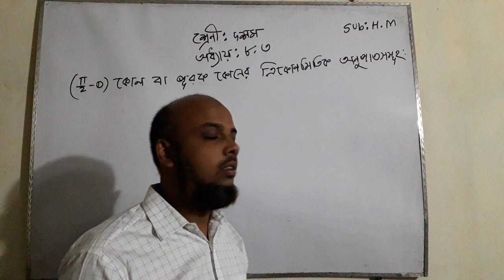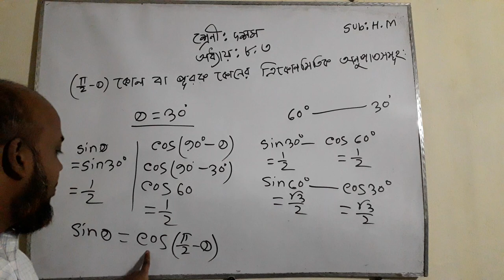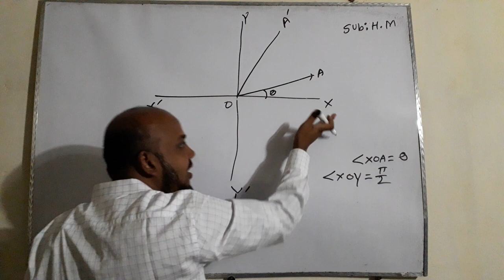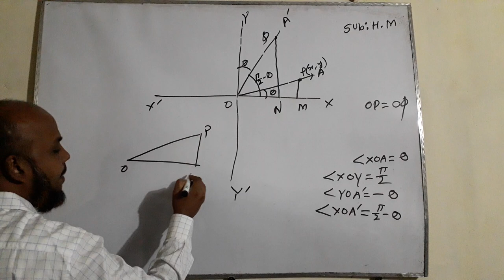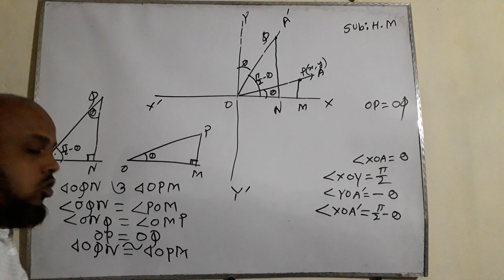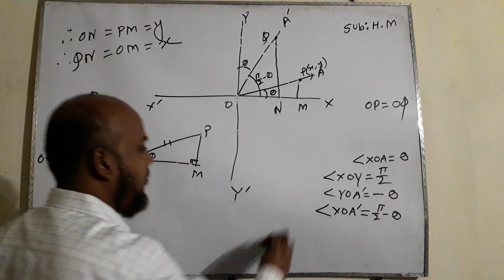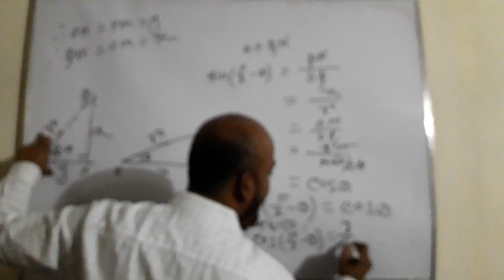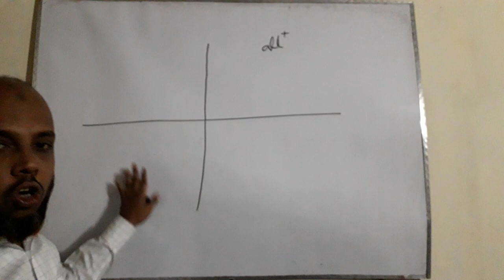Helal_sir_higher_math_class10_lession_8.3_2nd_class